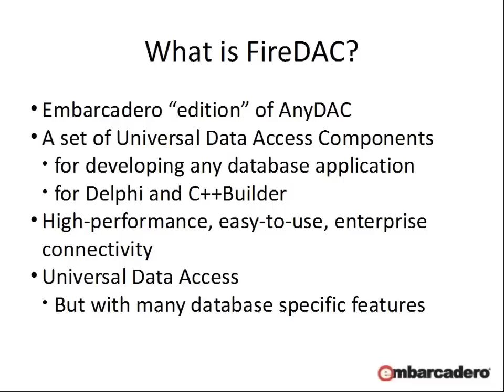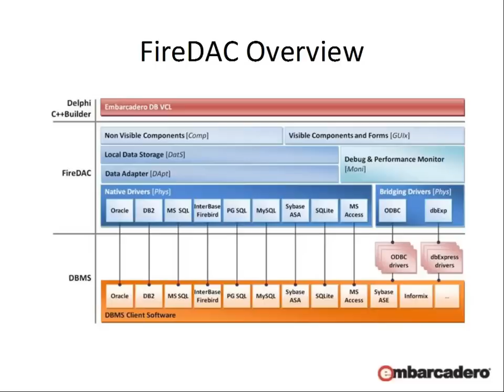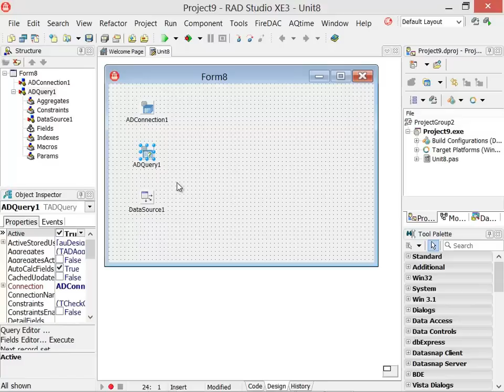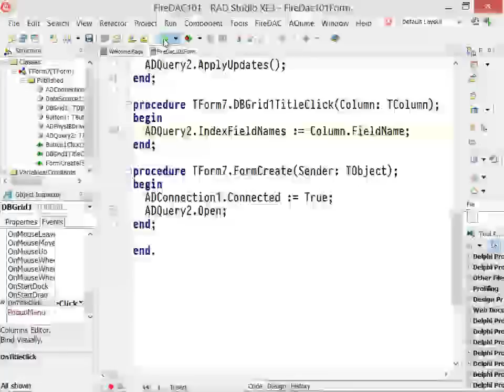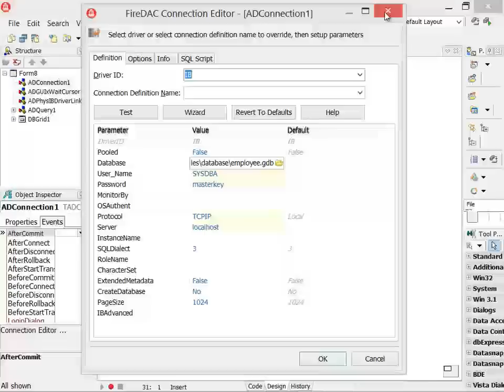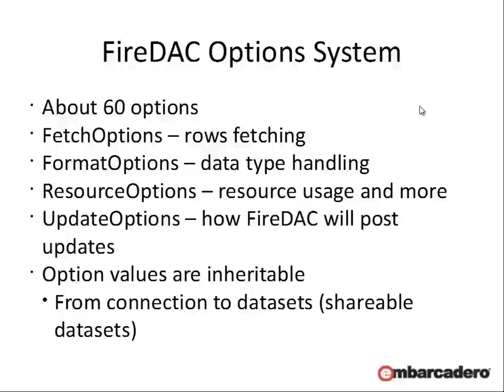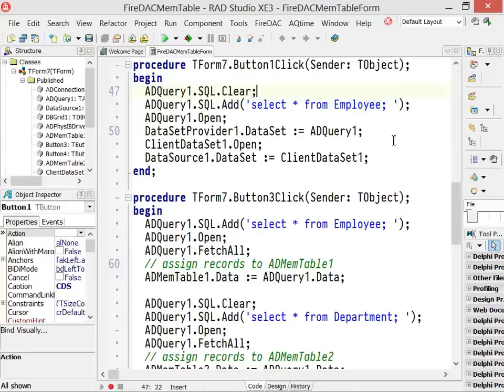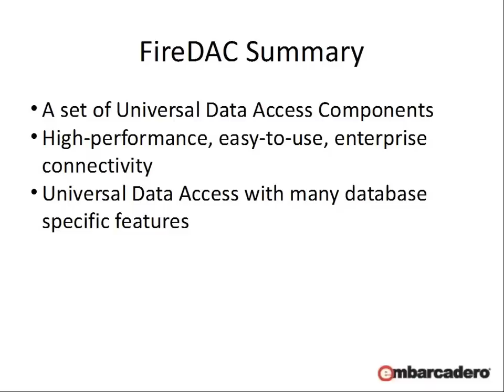FireDAC in Delphi (intro)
Марко Канту, менеджер по продуктам, Embarcadero, знакомит с новой библиотекой доступа к данным FireDAC в Delphi и C++Builder.